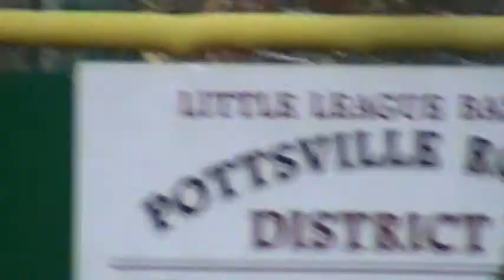Opening Ceremonies of Rotary Little League 2013